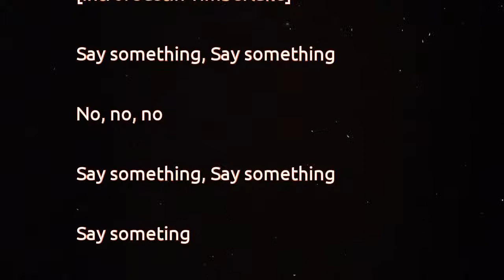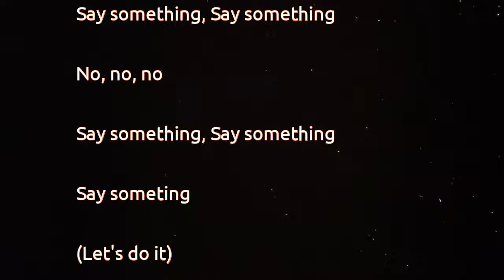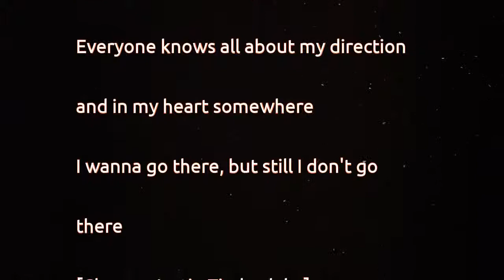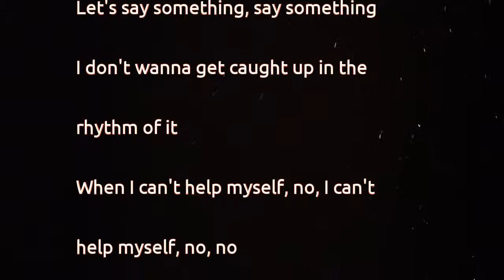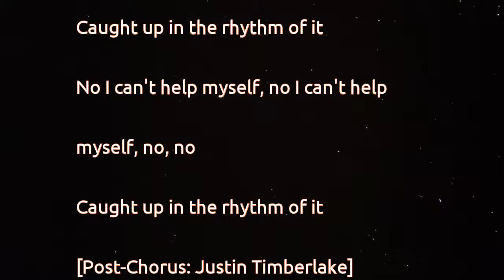Justin Timberlake - Say Something (lyrics)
[Intro: Justin Timberlake]
Say something, Say something
No, no, no
Say someting
(Let's do it)
[Breakdown: Justin Timberlake]
Say something, say, say something
Say, say, say something, say something
Say something, oh
No, no, no, no
Say, say, say something
Say, say something, say something
Say something, mo, no, no
Say something
[Interlude: Justin Timberlake]
Oh, yeah, alright
Ooh
[Verse 1: Justin Timberlake]
Everyone knows all about my direction
and in my heart somewhere
I wanna go there, but still I don't go
there
[Chorus: Justin Timberlake]
Everybody says "say something"
Let's say something, say something
I don't wanna get caught up in the
rhythm of it
When I can't help myself, no, I can't
help myself, no, no
Caught up in the rhythm of it
No I can't help myself, no I can't help
myself, no, no
[Post-Chorus: Justin Timberlake]
Maybe I'm looking something that I can't
have
have
[Verse 2: Chris Stapleton]
Everyone knows all about my
transgression
Still in my heart somewhere, in melody
and harmony
For you and me, tonight
Whoa
I hear them call my name
[Chorus: Chris Stapleton]
I don't want to get caught up in the
rhythm of it
But I can't get help myself, no I can't
myself, no, no
[Post-Chorus: Justin Timberlake & (Chris
Stapleton)]
have (maybe I'm looking something that I
can't have)
can't have)
can't have)
[Bridge: Justin Timberlake & Chris
Stapleton]
Sometimes the greatest the way to say
something is to say nothing at all
something is to say nothing (uh, 1, 2,
3)
[Chorus 2: Justin Timberlake & Choir]
myself, no, no
myself, no, no
Stapleton)]
can't have)
can't have)
can't have)
Stapleton]
something is to say nothing